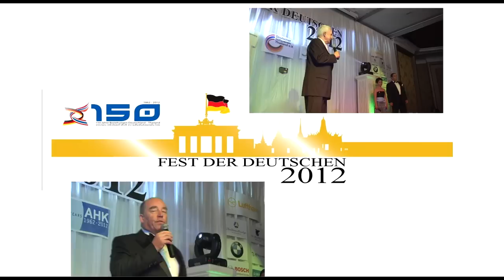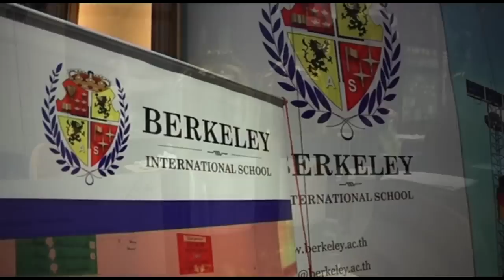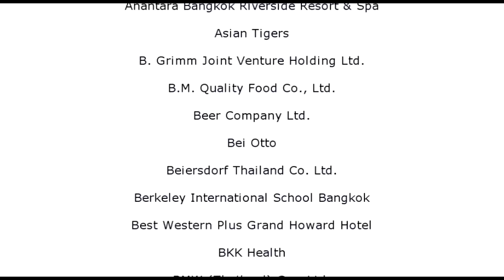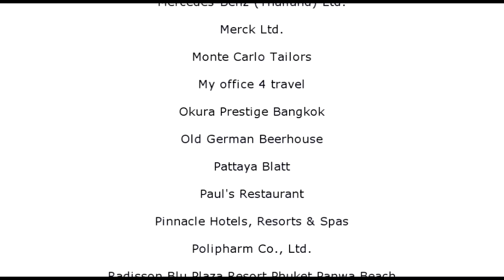Fest der Deutschen 2012